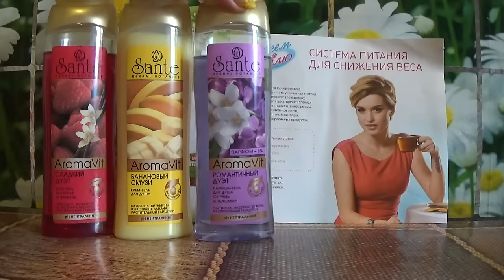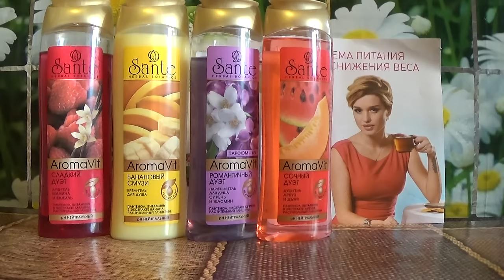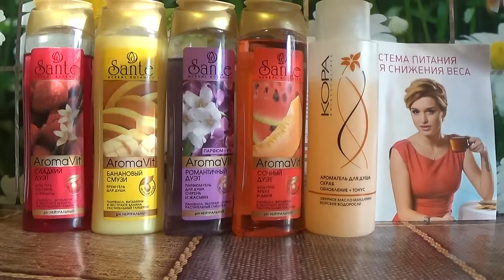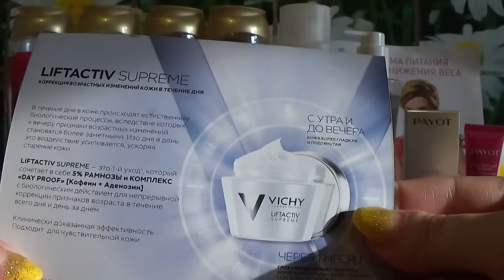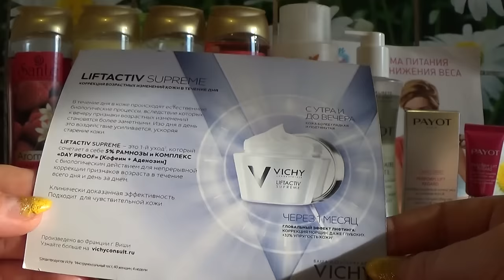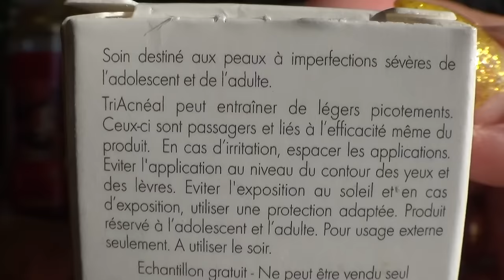ЗАКАЗ С ФАРМАКОСМЕТИКИ (Центр Здоровья Кожи) 2 часть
1.Пайот Подтягивающее средство для контура глаз 15 мл
2. Пайот Expert Purete Очищающая мицеллярная вода 200 мл
ГЕЛИ:
1. Сантэ Душ-гель "Зеленый чай и цветок цитруса" 250 мл
2. Сантэ Душ-гель Сладкий дуэт. "Малина и ваниль" 250 мл
3. Сантэ Парфюм-гель для душа "Сирень и жасмин" 250 мл